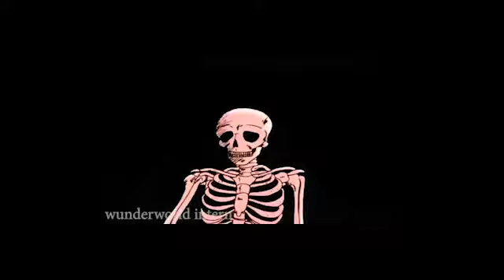Aries - PINKY RING [slowed + reverb]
made this in January I think, only just got around to uploading it.